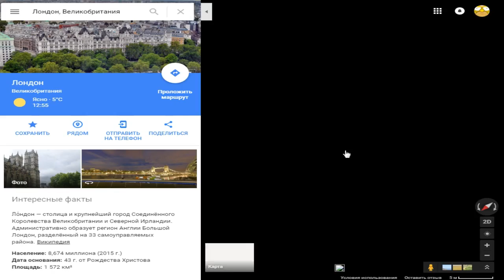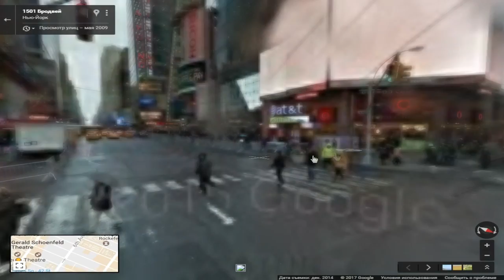Google Maps: Виртуальный туризм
Мое первое видео подобного плана.Образовательное.